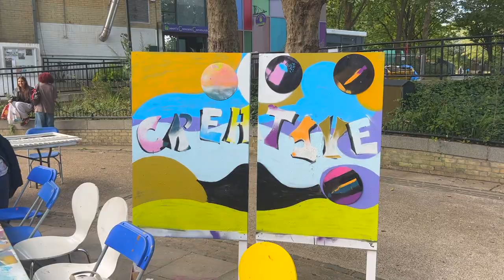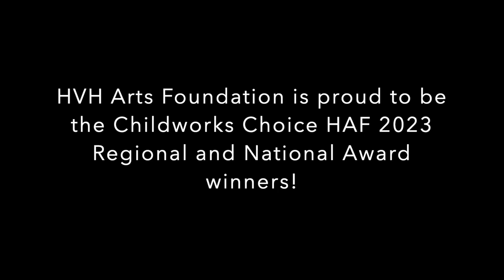HvH ARTS Summer 2023 HAF AWARD WINNER 2023 'CREATE EVERY DAY"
HvH ARTS is proud to be the Childcare Works Choice HAF Award Winner 2023

HvH ARTS 'Create Every Day' Summer program supported 85 children and young people on our HAF SUMMER 23 program during the Summer Holidays.
We would like to thank the Department of Education HAF 2023 @youngcamdenfoundation7953 @TheChildhoodTrust @CamdenCouncil @educationgovuk @bgccharitydayvideos @cassart Olympus UK, John Lyons Charity and FHS Regents Park for funding this incredible program, giving our young people healthy lunches every day, highly skilled art projects and supporting our work at HvH ARTS. This funding supported us to give our children and young people a place to have fun, learn skills in the arts, and have a healthy meal every single day during the Summer Holidays! Thank you